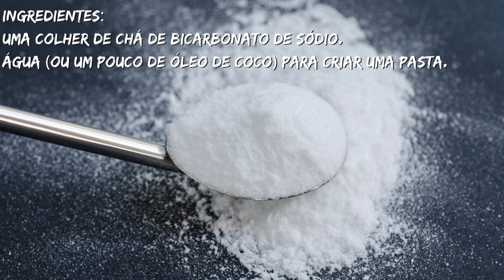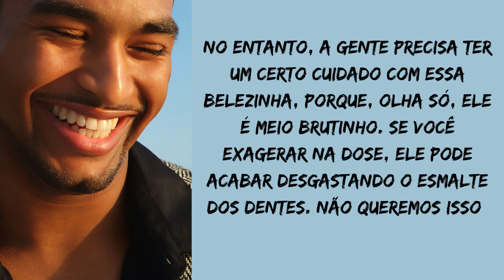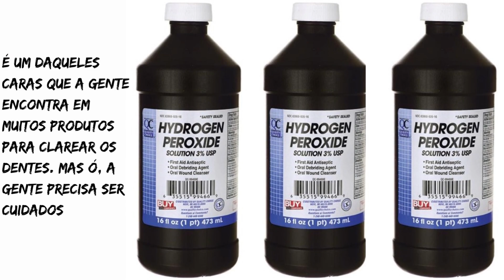"SEGREDOS DE UM SORRISO LINDO!: Como Clarear os Dentes com uma Receita Simples em Casa""saúde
"Prepare-se para uma transformação espetacular no seu sorriso! Em nosso novo vídeo, revelamos os segredos de um clareamento dental eficaz, tudo com receitas caseiras simples e acessíveis. Dentes mais brancos, um sorriso deslumbrante e o melhor de tudo - sem gastar uma fortuna em produtos caros. Aprenda a cuidar da sua saúde bucal de forma natural e obtenha resultados incríveis. Não perca, pois um sorriso radiante está a apenas alguns minutos de distância. Assista agora e comece a sorrir com confiança!"